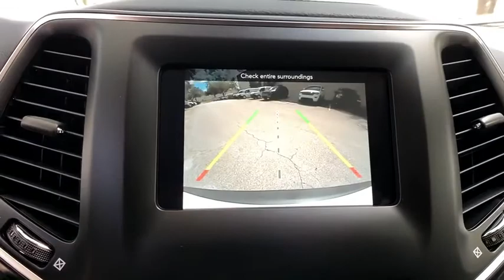2020 Jeep Cherokee Orlando, Deltona, Sanford, Oviedo, Winter Park, FL D522940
SAFETYTEC -inc: Blind Spot & Cross Path Detection Power Multi-Function Fold Away Mirrors Exterior Mirrors w/Supplemental Signals ParkSense Rear Park Assist w/Stop Exterior Mirrors Courtesy Lamps 1-Touch Up & Down Power Front Windows,TRANSMISSION: 9-SPEED 948TE AUTOMATIC (STD),ENGINE: 3.2L V6 24V VVT W/ESS -inc: Dual Bright Exhaust Tips Engine Oil Cooler (STD),QUICK ORDER PACKAGE 26Q UPLAND -inc: Engine: 3.2L V6 24V VVT w/ESS Transmission: 9-Speed 948TE Automatic Viper Blue Interior Accent Silver Anodized Interior Accents Steering Wheel Mounted Audio Controls Leather Wrapped Shift Knob Upland Badge Leather Wrapped Steering Wheel Black Noise Grille Surrounds Front LED Fog Lamps Matte Black Tow Hooks Offroad Sill Cladding Off Road Wheel Flares Gloss Black Side Roof Rails Black Noise Exterior Accents,SIRIUSXM SATELLITE RADIO -inc: 1-Year SiriusXM Radio Service No Satellite Coverage HI/AK/PR/VI For More Info Call ,QUICK ORDER PACKAGE 26Q UPLAND -inc: Engine: 3.2L V6 24V VVT w/ESS Transmission: 9-Speed 948TE Automatic Viper Blue Interior Accent Silver Anodized Interior Accents Steering Wheel Mounted Audio Controls Leather Wrapped Shift Knob Upland Badge Leather Wrapped Steering Wheel Black Noise Grille Surrounds Front LED Fog Lamps Matte Black Tow Hooks Offroad Sill Cladding Off Road Wheel Flares Gloss Black Side Roof Rails Black Noise Exterior Accents,BRIGHT WHITE CLEARCOAT,TRAILER TOW GROUP -inc: 7 & 4 Pin Wiring Harness Heavy Duty Engine Cooling Class III Receiver Hitch Trailer Tow Wiring Harness,BLACK CLOTH BUCKET SEATS W/ACCENT INSERT,Four Wheel Drive,Power Steering,ABS,4-Wheel Disc Brakes,Brake Assist,Aluminum Wheels,Tires - Front All-Terrain,Tires - Rear All-Terrain,Conventional Spare Tire,Heated Mirrors,Power Mirror(s),Rear Defrost,Privacy Glass,Intermittent Wipers,Variable Speed Intermittent Wipers,Rear Spoiler,Power Door Locks,Daytime Running Lights,Automatic Headlights,AM/FM Stereo,Bluetooth Connection,MP3 Player,Auxiliary Audio Input,Pass-Through Rear Seat,Rear Bench Seat,Adjustable Steering Wheel,Trip Computer,Power Windows,Keyless Entry,Power Door Locks,Cruise Control,A/C,Woodgrain Interior Trim,Driver Vanity Mirror,Passenger Vanity Mirror,Floor Mats,Smart Device Integration,Power Windows,Power Door Locks,Trip Computer,Engine Immobilizer,Traction Control,Stability Control,Traction Control,Front Side Air Bag,Tire Pressure Monitor,Driver Air Bag,Passenger Air Bag,Front Head Air Bag,Rear Head Air Bag,Passenger Air Bag Sensor,Front Side Air Bag,Rear Side Air Bag,Knee Air Bag,Child Safety Locks,Back-Up Camera